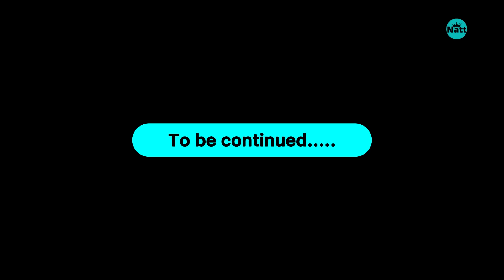ਅਧੂਰਾ ਸੁਹਾਗ (ਭਾਗ-30) अधूरा सुहाग (भाग-30) Adhura suhag New Punjabi Series